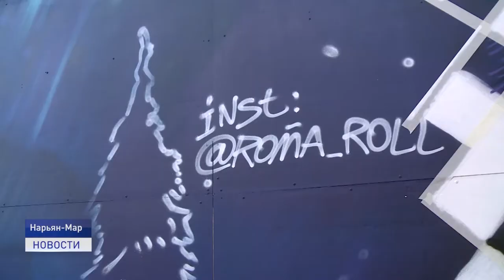НОВЫМИ КРАСКАМИ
Преображение города в лучшую сторону. На фасадах зданий появляются новые ART-объекты с ненецким колоритом. Какой рисунок на этот раз создали граффити-художники и в каком районе. Расскажем в следующем сюжете.